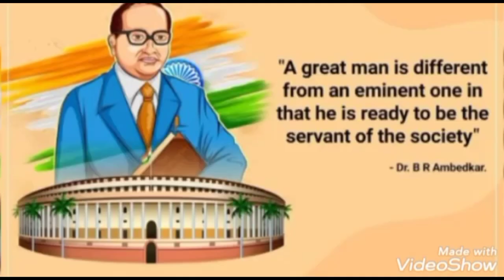Ambedkar jayanti status 2022-Dr. ambedkar jayanti status for whatsapp-baba saheb status-14 April2022